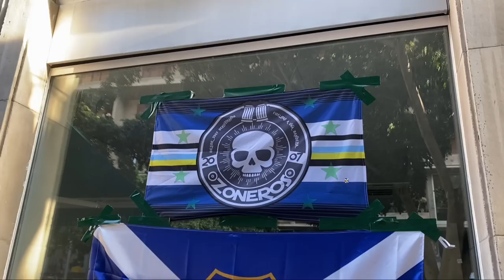🏝️ TENERIFE Y GIRONA SE JUGARÁN EL ASCENSO EN EL HELIODORO *no hay nada más épico*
Queríamos que este partido solo fuese un trámite previo a una final sin condicionantes en el Heliodoro... y así será: nos jugaremos la final por el ascenso a Primera División en casa y en el año del Centenario. Que Dios nos coja confesados.